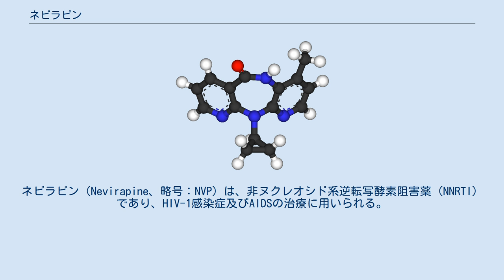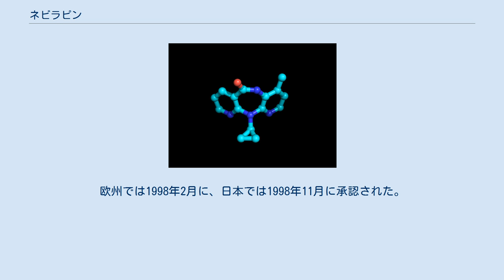ネビラピン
ネビラピン（Nevirapine、略号：NVP）は、非ヌクレオシド系逆転写酵素阻害薬（NNRTI）であり、HIV-1感染症及びAIDSの治療に用いられる。
商品名ビラミューン。
他の抗レトロウイルス薬と同様に、ネビラピンを単剤で用いると速やかに耐性が形成されるので、他に2種類以上の抗レトロウイルス薬を併用することが望ましい。
 基本的医療制度に必要な重要な医薬品としてWHO必須医薬品モデル・リストに掲載されている。
 初回の抗レトロウイルス治療の場合は、ネビラピンを含む3剤併用療法で効果的にウイルス量を低下させることができる。
いくつかの臨床試験で、ネビラピンを含むHAART療法（ART）はプロテアーゼ阻害薬（PI）を用いた治療法やエファビレンツを用いた治療法よりも効果的にHIV量を減少させることが示された。
一部ではウイルス量が多い場合やCD4数が少ない場合の初期治療にネビラピンを用いることに懸念が示されているが、これらの患者でもネビラピンが有効であるとの報告もある。
 ネビラピンは初期治療に失敗した場合の救済療法としても有用で、特に初期治療にNNRTIを使用しなかった場合の、1つ以上のPIやヌクレオシド系逆転写酵素阻害薬（nRTI）との併用療法が効果的である。
 ウガンダで実施された臨床試験では、母と子へのネビラピンの単回投与はジドブジンの超短期投与と比較してHIV量をほぼ50%に減少させた。
その後タイで実施された臨床試験では、ジドブジンにネビラピン単回投与を加えた群の方が、ジドブジン単独群よりも予防効果が高いことが示された。
これらを始めとする複数の臨床試験の結果、WHOはネビラピン単回投与を開発途上国での安価な垂直感染予防策であると認めるに至った。
しかし米国ではウガンダの試験には瑕疵があるとされ、2006年時点ではネビラピンの感染予防への使用は承認されなかった。
だがHIVNET012試験の支持者らは、試験の瑕疵は事務官の不手際によるところが大きく、試験で得られたネビラピン単回投与の安全性と有効性の知見は科学的に揺ぎないものであり、絶対に破棄すべきでないと主張した上、リソースに乏しいアフリカの研究者達に欧米と同じ水準のモラル・試験手順を求めるのは非現実的であり、（試験結果の破棄は）科学界におけるアフリカの役割を過小評価し、アフリカでの科学の発展を妨げると論じた。
もう1つ、授乳中の垂直感染の防止を目的とした臨床試験が実施され、2011年3月に完了したが、投与開始後6週間〜6ヶ月の感染率（ネビラピン群：1.1%、偽薬群：2.4%）では有意差（p=0.049）が付いたものの、死亡率及び感染・死亡率では有意差は付かなかった。
同試験は18ヶ月まで実施され、感染率（ネ群：2.2%、偽群：3.1%）の数字はネビラピン群の方が低かったものの有意差や傾向は見られなかった（p=0.28）。
 この方法で最も心配されていることは、単回投与された母子の双方でNNRTI耐性変異が観察されている事であり、将来NNRTIを含む処方を用いた際の効果が低くなる可能性が指摘されている。
そのため米国公衆衛生局タスクフォースは、母体へのジドブジン・ラミブジン短期投与を推奨している。
 ネビラピンは重篤な肝機能障害のある患者やケトコナゾール経口投与、経口避妊薬を使用中の患者には禁忌である。
 また服用後に過敏症、重篤な発疹、肝機能障害が発生した患者には再投与は禁忌とされている。
 国内・海外治験並びに製造販売後臨床試験で認められた副作用は通算で36.6%であり、主な副作用は、発疹、悪心・嘔吐、頭痛、傾眠、疲労、発熱等であった。
 重大な副作用としては、 が添付文書に記載されている。
 これらの内、最も注意すべき副作用は皮膚障害と肝障害であり、日本の添付文書では警告欄が設けられている。
重篤な皮膚障害・肝障害は投与開始から概ね6週間以内に発生する。
2000年に米国食品医薬品局はネビラピンの添付文書に黒枠警告を設置し、肝不全を含む肝障害について注意喚起する様に指示した。
一部の患者（CD4数 男性：」400、女性：」250）では肝障害リスクが許容できない程に高く、米国保健福祉省はネビラピンの使用をリスクが低く明らかに利益の方が上回る患者に限るよう勧告したが、2NN試験で見られたCD4数制限はタイの患者に限られている。
2NN後の臨床試験では、CD4数の多い患者について次の結論を...